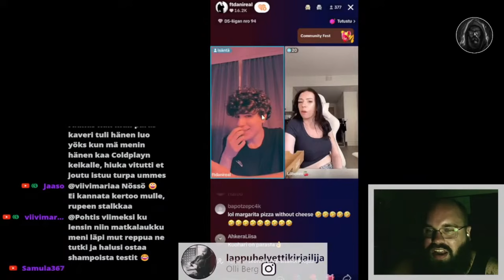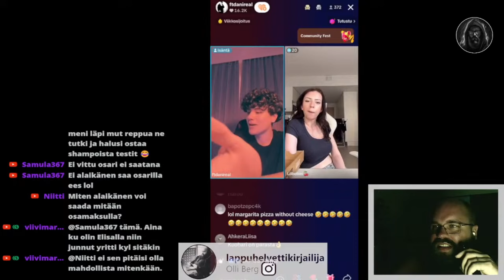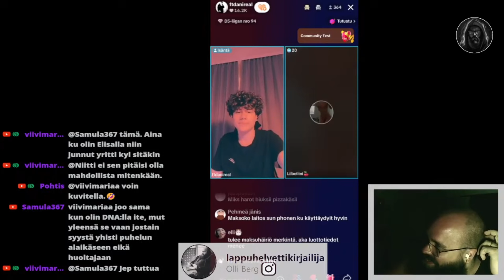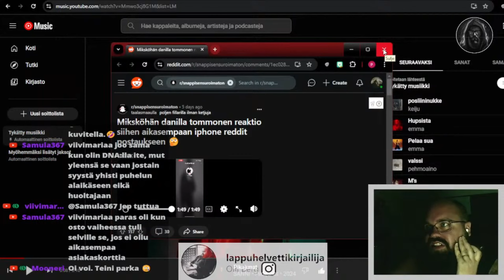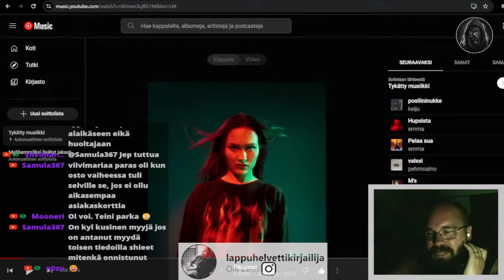äiti suuttuu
äitimuri
Kanavajäsenyydet (emojit, aikaiset videot ja perjantain jäsenstriimi):